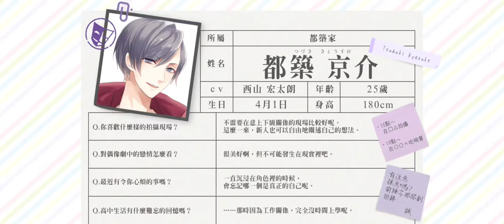都築京介 - SSR和大哥一起 - 作為一個男人